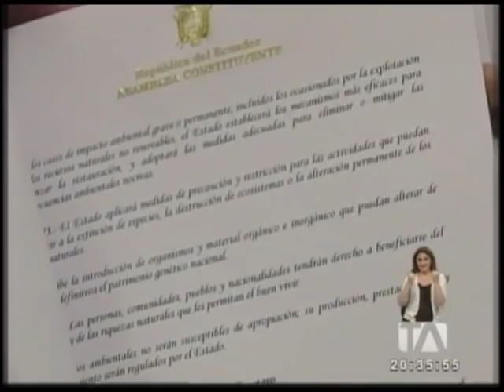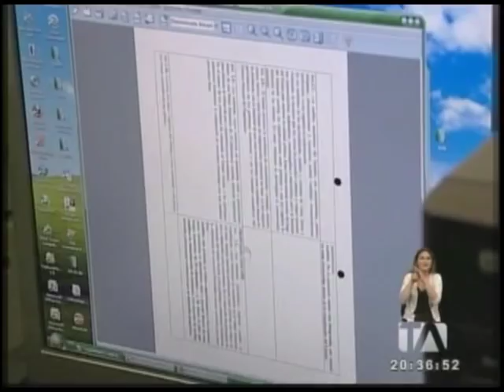En la AN reposan archivos con 130 años de historia - Teleamazonas